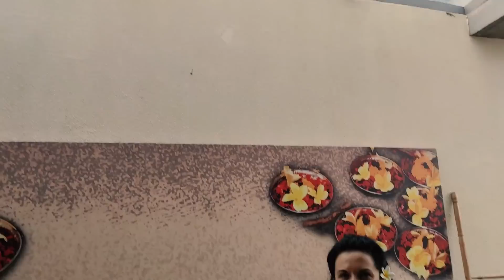Si-au MUTAT CASA, din NOUA ZEELANDA in BALI | INDONEZIA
A plecat din NOUA ZEELANDA pentru un alt STIL de VIATA, pe o insula Din Indonezia. Ce si-au construit aici, vedeti in vlogul de azi.

Iar daca doresti sa ne sustii in acest proiect, ai mai jos link-uri de Revolut si Paypal unde poti dona:

Multumim mult si va iubim!
Dragos si Cristina